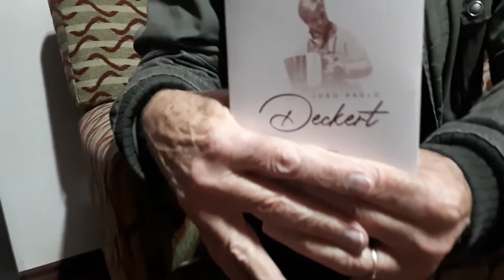Instrumentista e cantor João Paulo Decker canta Campeão da Alegria em homenagem a Bruno Neher